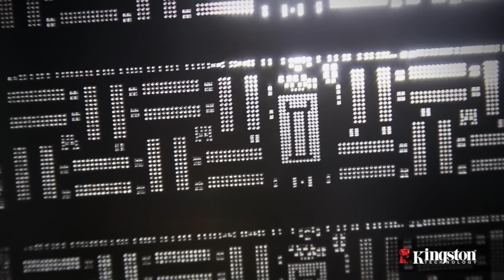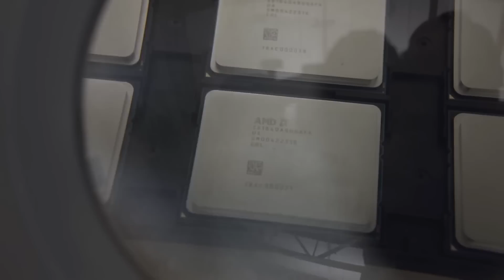Niente Hardware fino al 2022! Siamo ancora in alto mare..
Lo shortage proseguirà ancora per un bel po'! Queste le analisi di alcuni studi usciti negli scorsi giorni che dipingono una situazione produttiva decisamente più grave di quel che si pensava. Sembra che ci si trascinerà questa carestia almeno fino al 2022 insomma, siamo ancora in alto mare..

● Configurazioni PC su Amazon